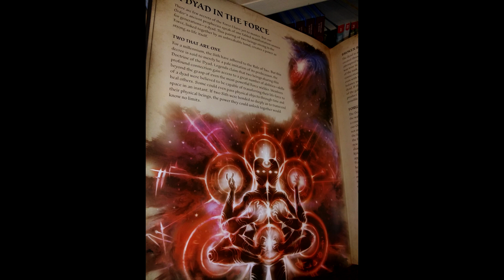The Sith Rule of Two vs Force Dyad (Star Wars Explained)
Star Wars Secrets of the Sith a new book,  revealed the difference between the Rule of Two and the Force Dyad. In this Star Wars Explained video I will go over the Sith's Rule of Two and how it's explained in this book, and compare it to the new Force Dyad introduced in the Rise of Skywalker.